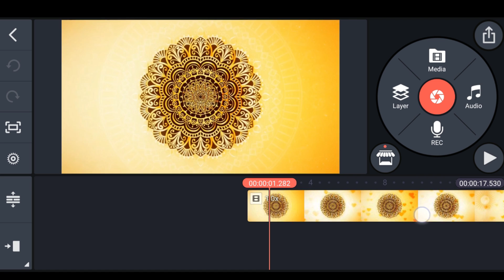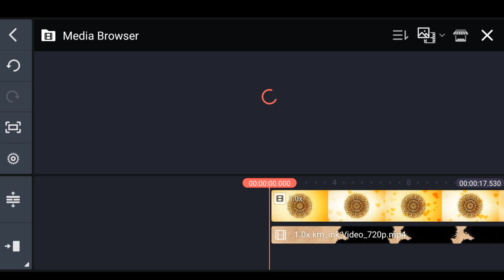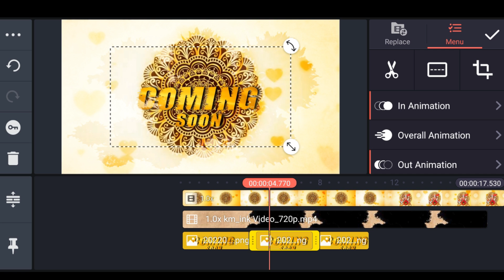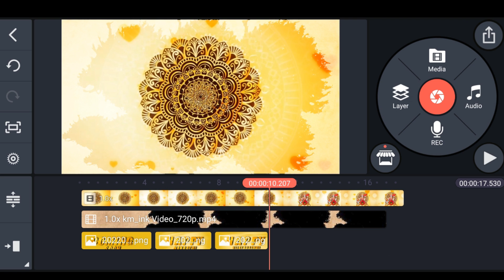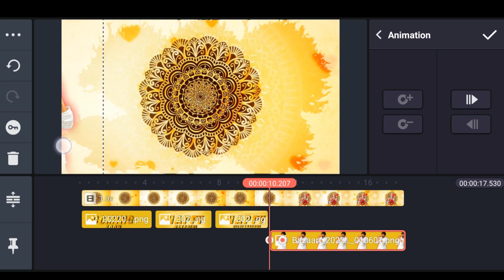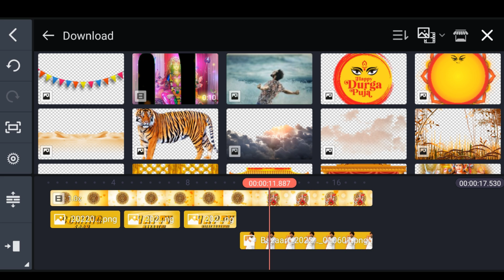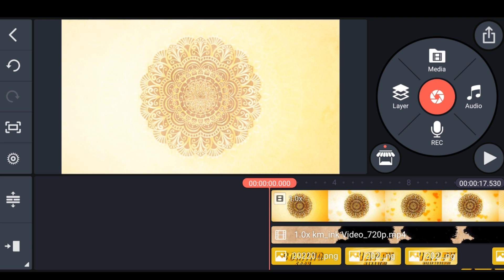How To Make Dasara Special Video Editing Navratri Video Editing in Kinemastar Trending video edit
Best Wedding Anniversary Video Editing in Kinemastar Preset Wedding Invitation video editing telugu

👉Kinemastar App 5.2.0

Please contact.